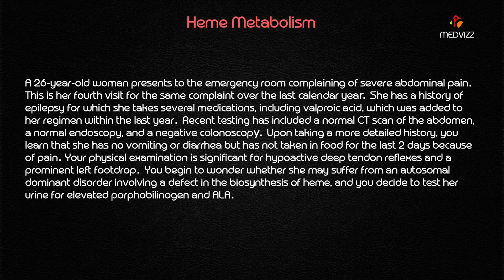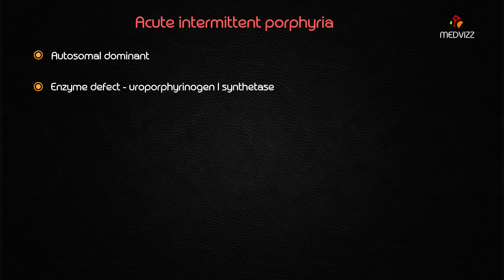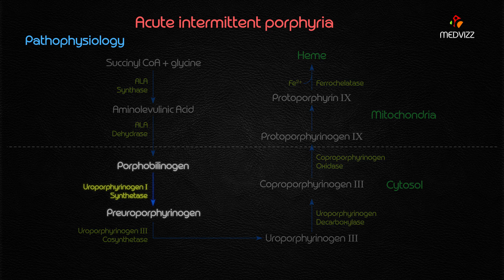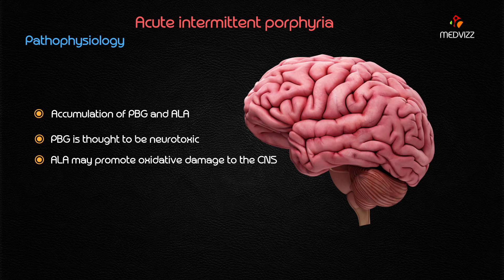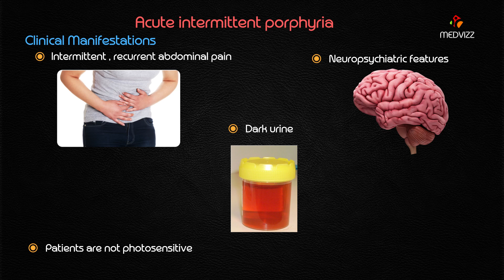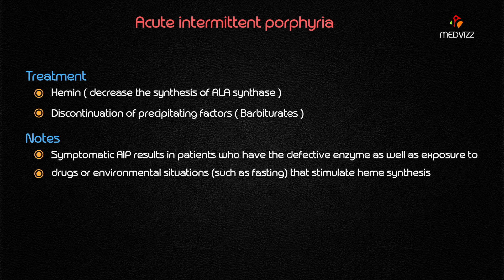Acute Intermittent Porphyria - Usmle step 1 Biochemistry webinar lecture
The most common of the acute porphyrias, acute intermittent porphyria (AIP) is an autosomal dominant genetic disease marked by deficient levels of the enzyme porphobilinogen deaminase. Caused by a mutation on gene HMBS, which has the ability to result in a buildup of porphyrin. This underlying deficiency must be combined with a trigger in order to produce symptoms. Triggers include certain drugs porphyrinogenic, alcohol consumption, stress, infections, fasting, or diet change. Patients usually experience symptoms in attacks that last from several hours to a few days. Severe acute attacks may require hospitalization. Between attacks, patients are asymptomatic. Presentation is highly variable. Findings include abdominal pain, nausea / vomiting, constipation, tachycardia, weak extremities, urinary retention, port-wine colored urine, mental status changes, convulsions, hyponatremia, and peripheral neuropathy that may progress to respiratory paralysis.

During attacks, urinary aminolevulinic acid and porphobilinogen levels increase.

Therapy seeks to ease a current attack and begin preventative management.

Differential Diagnosis & Pitfalls
AIP is uncommon and has symptoms that can appear to be from many other causes. Patients are often thought to have psychiatric disturbances leading them to have mental status changes, convulsions, and neuropathy. Other possibilities could be acute viral hepatitis A, B, or C, pheochromocytoma, or panic attack.
Abdominal pain can appear to be from an acute abdomen, gastroenteritis, diverticulitis, or pancreatitis acute or chronic.
Hyponatremia can also result from syndrome of inappropriate antidiuretic hormone, polydipsia, or a renal concentrating defect.